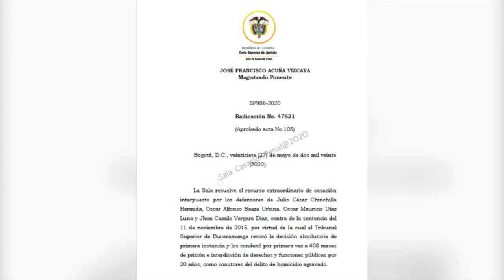Corte suprema de justicia negó recurso de casación a condenados por caso Guerrero Home